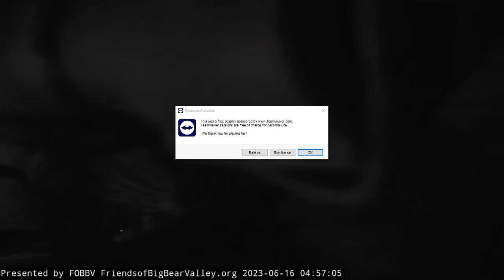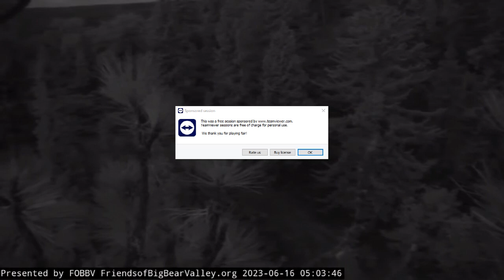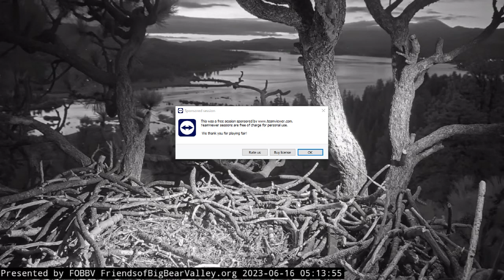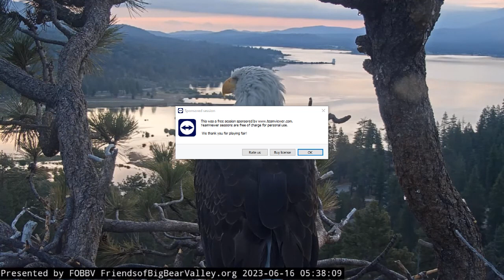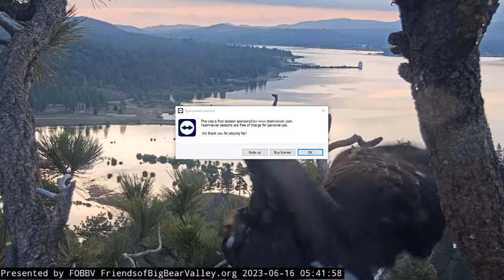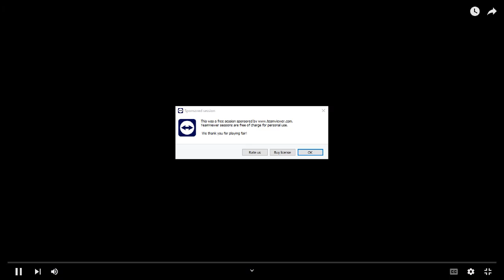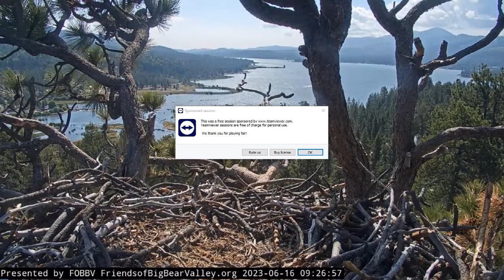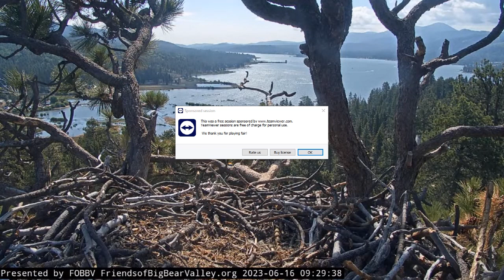Big Bear Bald Eagles 06/16/2023 04:30